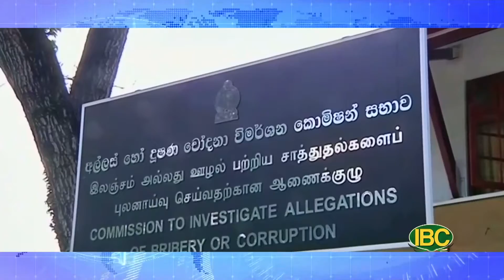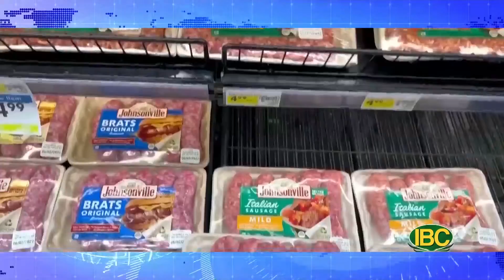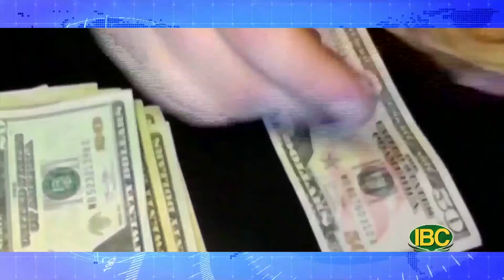💯 Thời Sự Buổi Sáng, Full 07-12-22 | Cùng Tuyết Nha và Thảo Lee